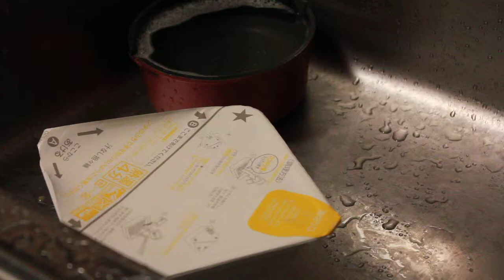ぶぶかカップ麺お湯を捨てる